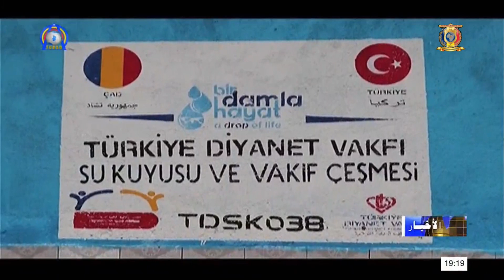تعاون تشاد/ تركيا - إجراء معاينة لحملة الشهادات الثانوية التشادية للحصول على منح دراسية بتركيا